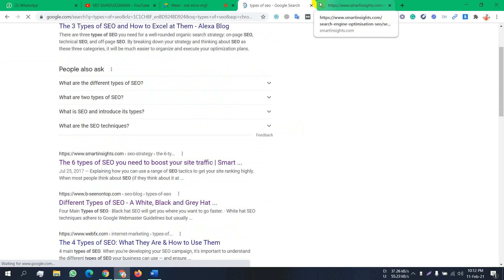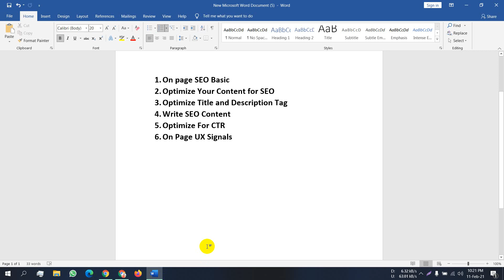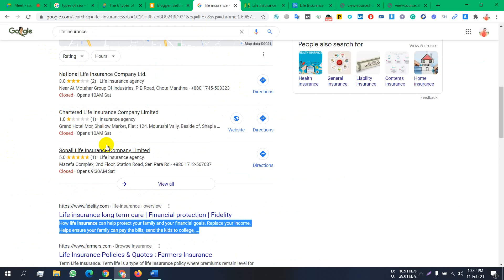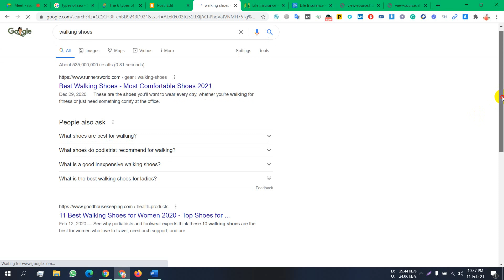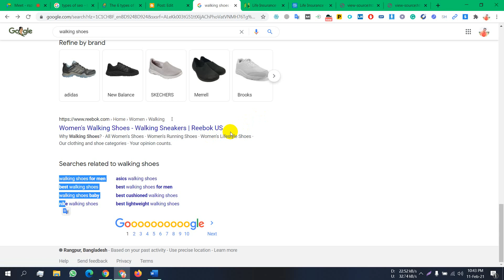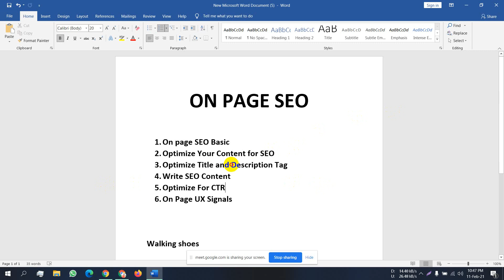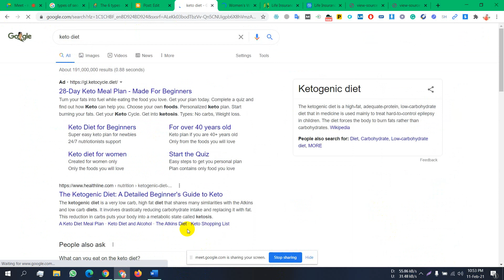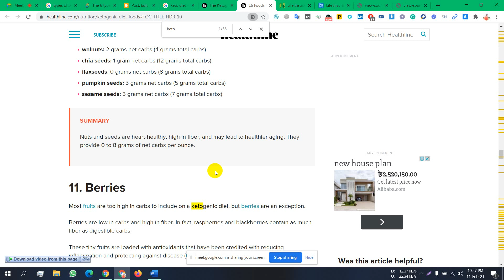LEDP Digital Marketing Class Topic On Page SEO Part- 1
LEDP-2020

Digital Marketing combines the reach and accessibility of the internet to enable us to market our products across the world.